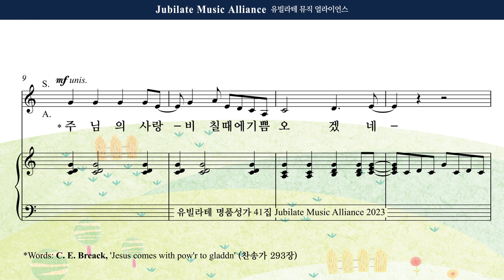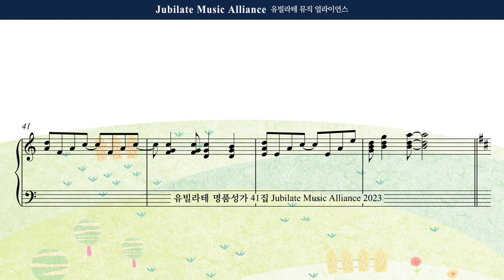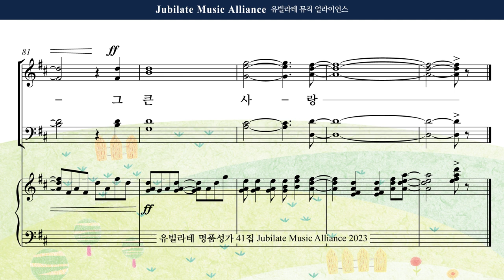[유빌라테 41집] 12. 조성옥 - 그 큰 사랑 내 맘 속에 Bass